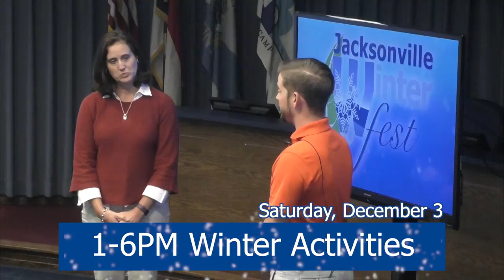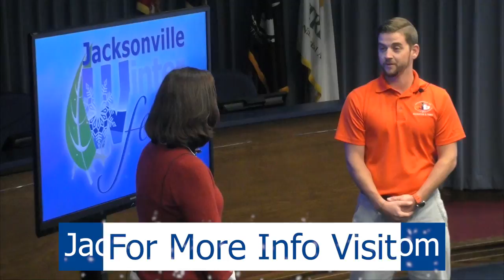Winterfest 2016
Winterfest at Riverwalk, 421 Court Street
December 3, 1-6PM -  This is a must do event for the family who likes winter fun. Winterfest attendees sled on real snow, ice skate, visit with Santa, see the tree lighting and holiday flotilla. Children enjoy the petting zoo, reindeer games, hay rides, pony rides, and train rides. WInterfest is free and open to the public.

Christmas Cheer Drop-off
Onslow Christmas Cheer began in the early 70’s and helps needy children and their families.  In 2013 2,300 children were assisted with toys, 1,200 food boxes were distributed, 18 schools donated food and volunteers throughout the community helped to make it all happen. Onslow Christmas Cheer

Free Admission & Parking!
The City provides a free shuttle from designated parking areas to and from the event. Free Admission and Parking. Event size in 2015 was 5,000+. Media & Food Vendors contact 938-5314. Winterfest Event Images

Winterfest at Jacksonville Commons, 100 Recreation Lane
December 2-4
Holiday Arts and Crafts Show
Located at the Jacksonville Commons, 100 Recreation Lane, this event was designed for the entire family. Attendees have the opportunity to shop for holiday goodies from local artists and crafters.

Santa's Arrival!
He may arrive by air or land, join us to find out how Santa makes his grand entrance!  The Winterfest Arts and Crafts Show will be open from 5-8PM at the Jacksonville Commons Recreation Center.  The show will feature artisans and crafters from all areas of North Carolina, providing you with an opportunity to get some Holiday shopping done.  The fun will continue on Saturday, with the show being open from 10AM-6PM, so bring the whole family for the festivities!

Gingerbread Contest
Back by popular command is our Gingerbread Contest.  Contestant creations will be displayed and judged at the Arts & Crafts Show on December 4, with winners being announced at 3:30PM. This is an opportunity for youth to showcase their baking and crafting abilities. For more information view our rules and registration form.

Gingerbread Workshops
Interested in creating your special masterpiece for entry in the Gingerbread House Contest?  Then join us at one of our Gingerbread House Workshops to fine tune your technique.  With the assistance of professionals from American Dream Cakes, you will receive your own gingerbread house kit and special tips on creating you special masterpiece.  Registration is required on a first come first served basis and the fee is $5 per person.